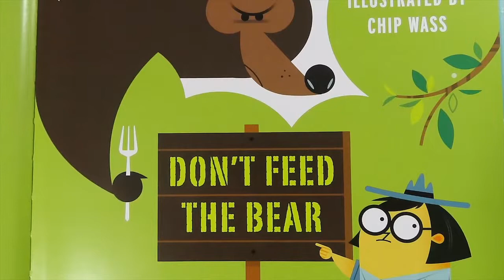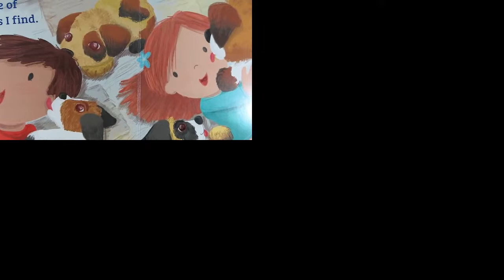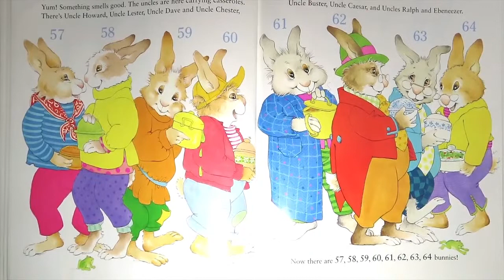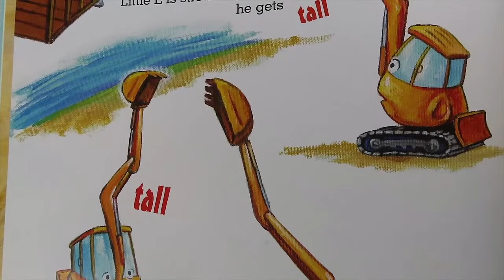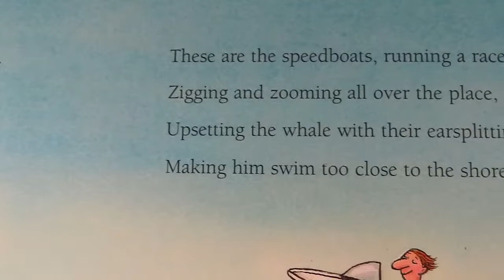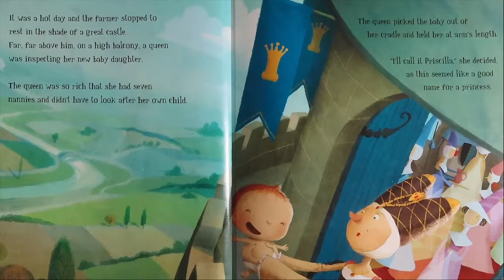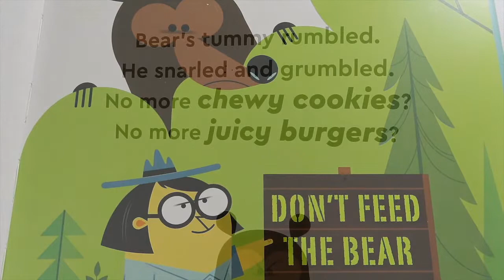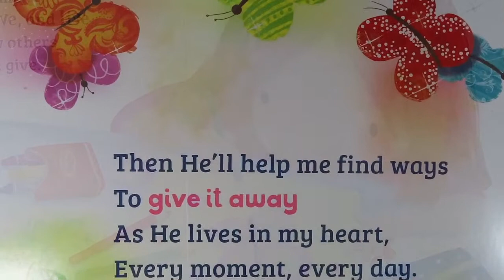Kids Book Read Alouds! (kids stories read aloud in english)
Let's have fun reading together!

DON'T FEED THE BEAR
by  Kathleen Doherty
Illustrated by Chip Wass

THE GIFT THAT I CAN GIVE FOR LITTLE ONES
Written by Kathie Lee Gifford
Illustrated by Julia Seal

I CAN COUNT 100 BUNNIES AND SO CAN YOU
 Cyndy Szekeres'

LITTLE EXCAVATOR
 Anna Dewdney

by  Julia Donaldson and
Alex Scheffler

THE PRINCESS AND THE PIG
by  Jonathan Emmett  and
Poly Bernatene

Welcome to ABC Learning Adventures, where we bring the magic of books to life through read-alouds for children. Here you'll find a wonderful selection of the best in kids literature for pre-school, kindergarten, first and second grade, and above. Come join Viktoria on fun adventures through storytime! These videos can be used at bedtime to supplement your family read-alouds, in the classroom, or on the go. Together we can instill a love of learning and teach children the joy that books can bring. Welcome to our reading family!

Parents, if you want to enjoy the life of freedom by being a stay at home mom/dad and not missing out on any precious learning time with your little ones, check out my

Please support the authors and publishers of these amazing books by purchasing a copy for your home library. There's nothing like holding an actual book in your hand and turning its pages to fully experience the story.